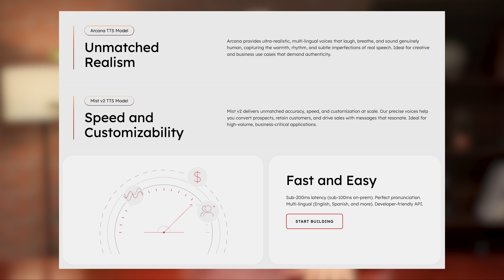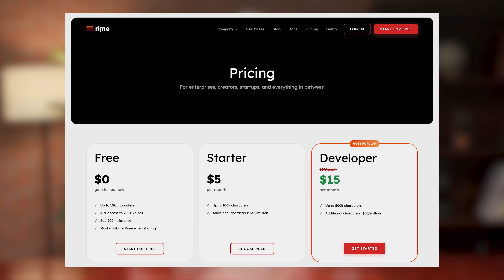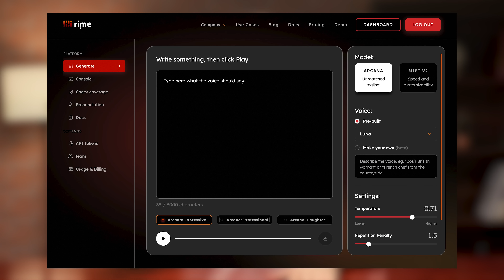Why You Need to Try This Powerful Text to Speech Software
In this video, we review Rime.ai - an advanced AI text to speech platform designed to help businesses create ultra-realistic voiceovers in seconds.

Key benefits of using Rime:
- Ultra-realistic text to voice
- Fast, high-quality audio for any use case
- Custom voices for your brand or team
- Easy integration into your existing workflows

Whether you're creating a product walkthrough, automating customer communication, or building an AI agent - Rime is a great text to speech platform for startups and enterprises alike.